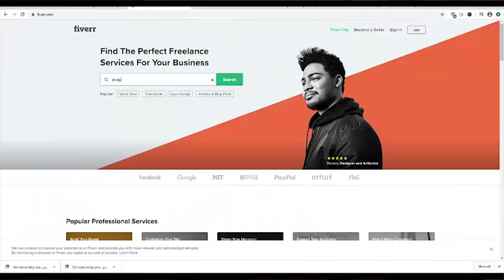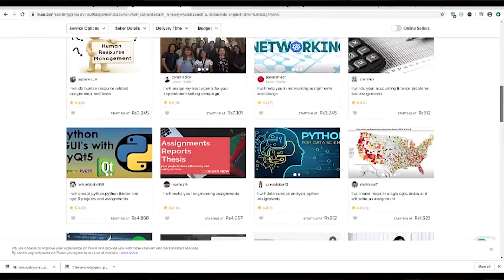3 Best Business Ideas To Start Earning Money - For Students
In this Video I Am Goona Telling You That 3 Best Ways to make money online.